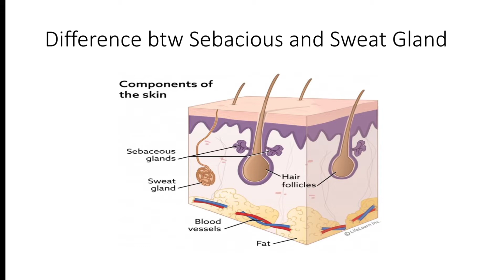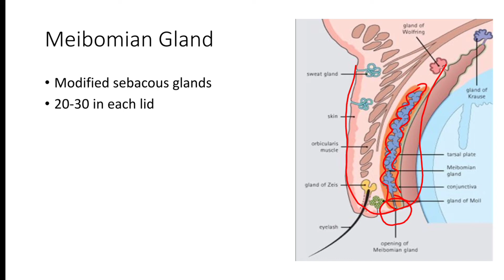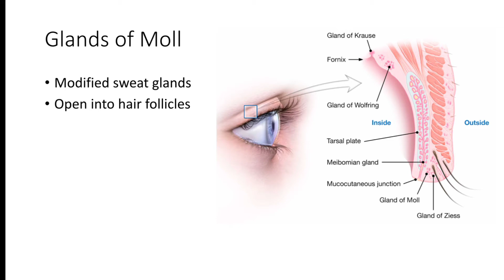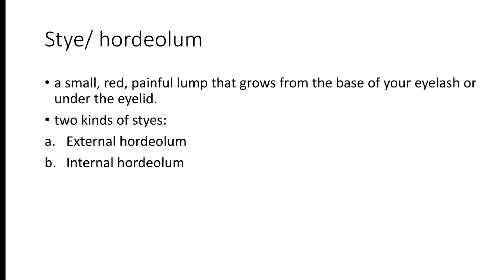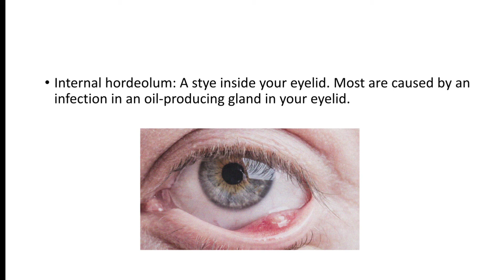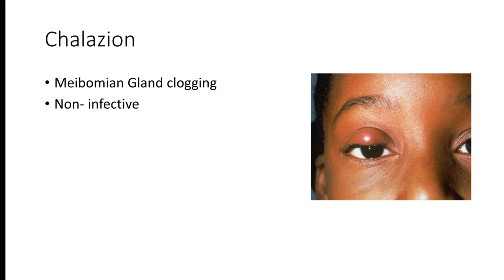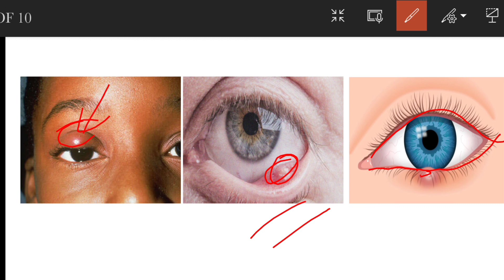Glands Of Eyelid| Stye| Chalazion| Eye Q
in this video there is detailed explanation of
• the difference between sweat and sebacous glands
•glands of the eyelid
• Meibomian gland, glands of zeis, gland of moll
•stye
•external hordeolum
•internal hordeolum
•stye
source: American academy of ophthalmology